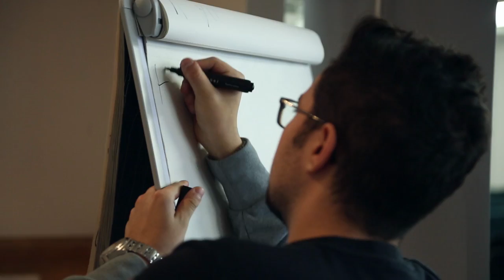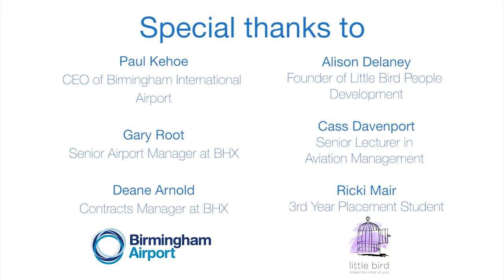Activity Led Learning at Birmingham International Airport